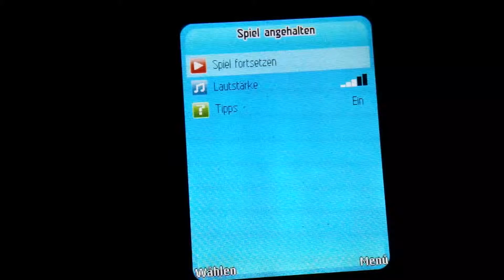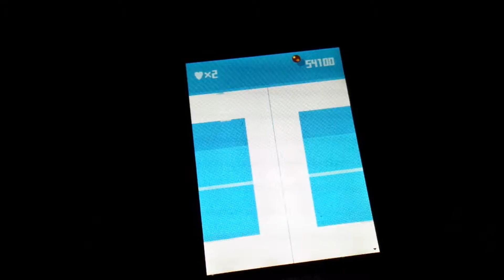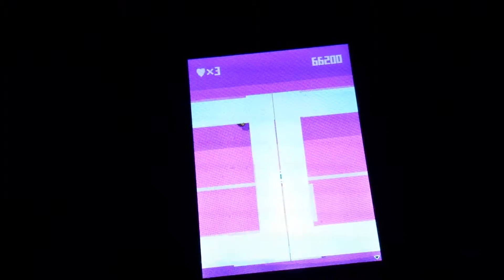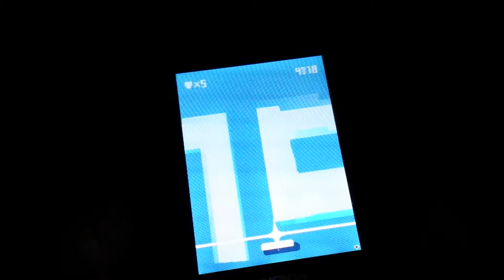Brick Breaker Revolution - Level 7 - 16 of 60